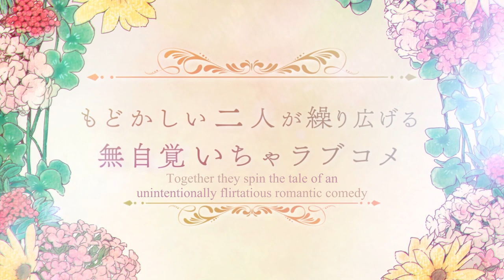Saint Cecilia and Pastor Lawrence | OFFICIAL TRAILER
In a certain church there lives a cute but lazy saint and an earnest but overprotective pastor who is also a skilled cook. As they live their quiet lives, the saint who is secretly in love and the oblivious pastor weave an unintentionally flirtatious romantic comedy. Where will their frustratingly slow-moving relationship end up--?!